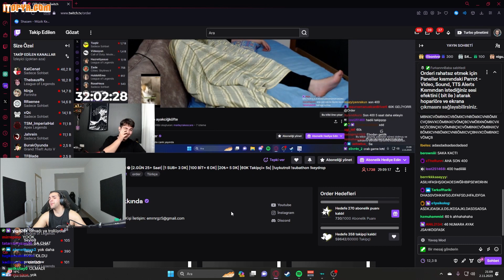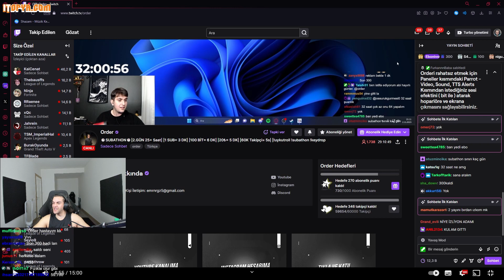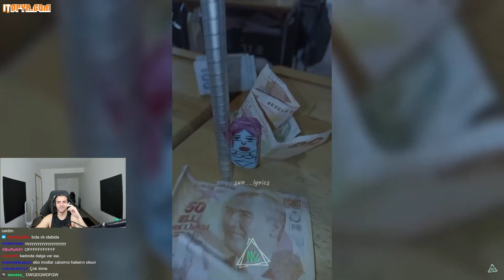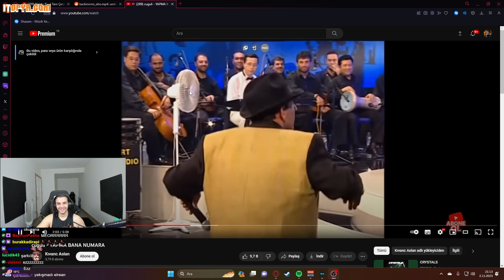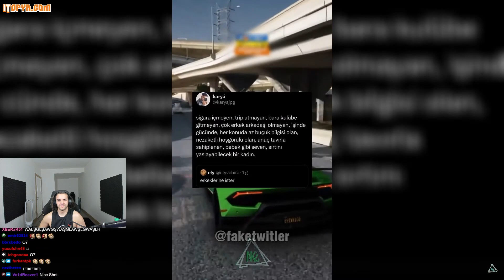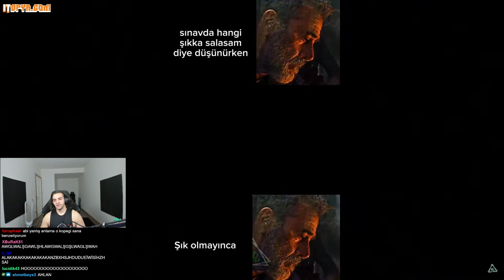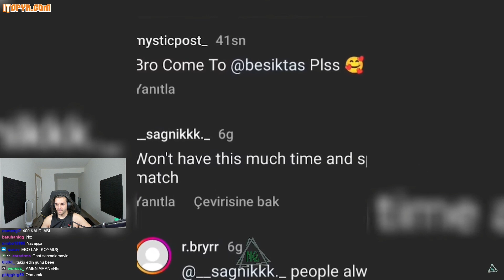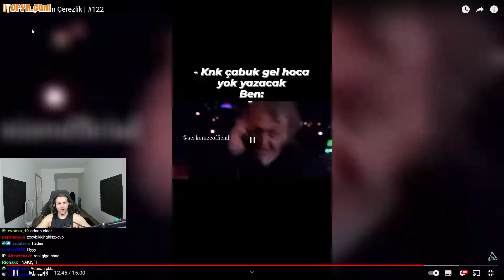Ebonivon İzliyor Noldu Ki ¿ Tam Çerezlik #122